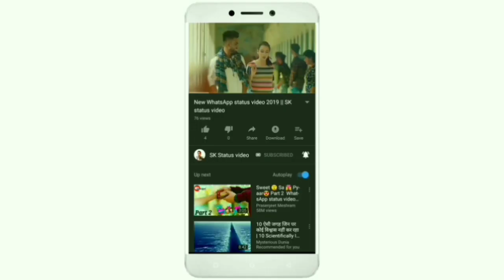dukhan Mein Dil Jate Jate tera WhatsApp status, new whatsapp status, new whatsapp status video,